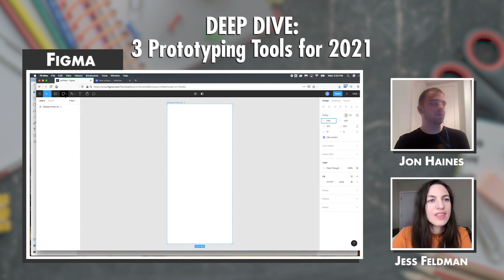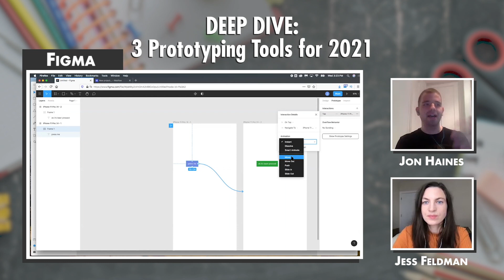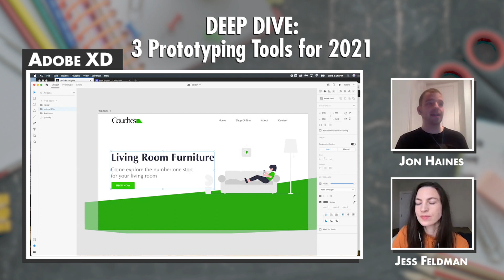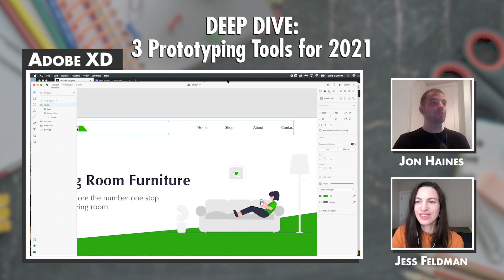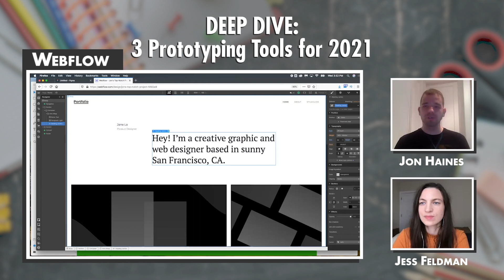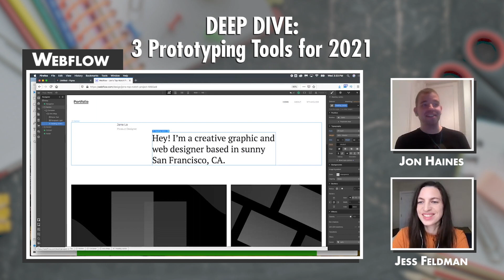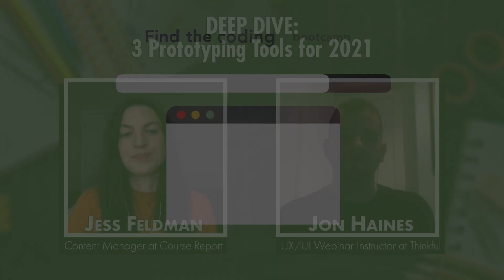Deep Dive: 3 Prototyping Tools for 2021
In design, a prototype acts as a blueprint, helping transform ideas into a complete product. Jon Haines, a UX Designer and a UX/UI Webinar Instructor at Thinkful, gives us a full rundown on prototyping, including the top 3 prototyping tools: Figma, Adobe XD, and Webflow.

Chapters
0:00 - Intro to Prototyping
12:19 - Intro to Figma
17:16 - Intro to Adobe XD
20:23 - Intro to WebFlow
23:35 - An Expert UX Designer's Tips on Prototyping